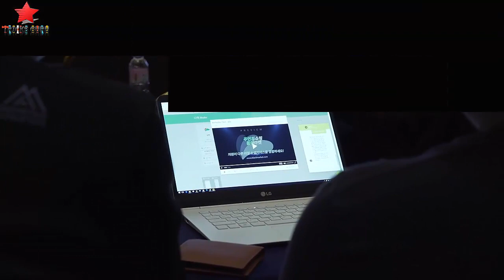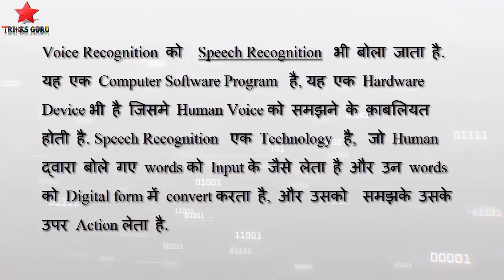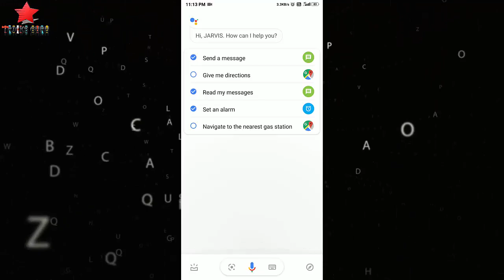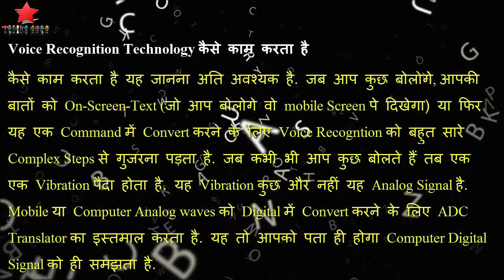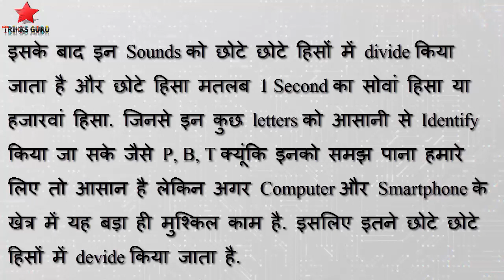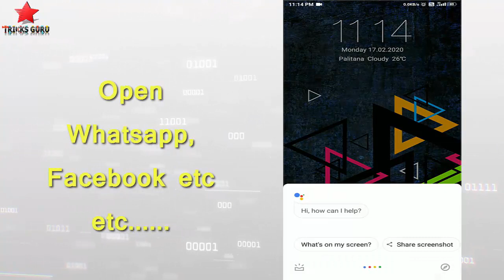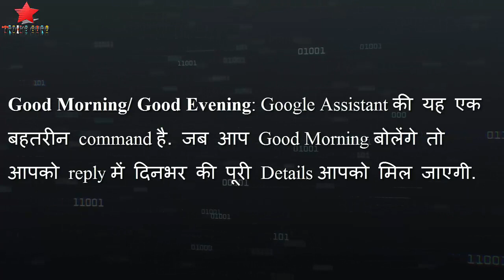What is Voice Recognition System? | Google Assistant | Hey Siri| HIndi | - Tricks Guru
A voice response system (VRS) is a computer interface which responds to voice commands, instead of responding to inputs from a mouse or a keystroke. It is a type of speech synthesis where sentences are organized by concatenating pre-recorded words saved in a database.